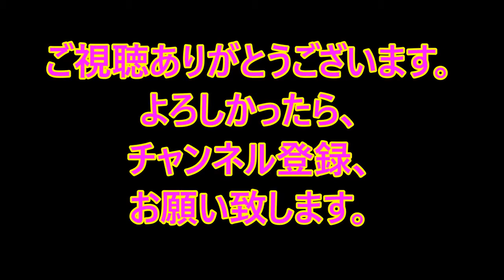[川口春奈] 人気コミック映画化でガサツな肉食独身女子に挑戦！ 朝ドラ「まれ」で話題の清水富美加、人気コミックのヒロイン抜擢「謎の申し訳なさがある」 女優の清水富美加が、人気コミッ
テレビ小説『まれ』の”清水富美加” 今度はコント番組に挑戦！！ 引用元様 .

川口春奈と林遣都が、ウェブコミック誌「EDEN」（マッグガーデン）で連載中の人気漫画を実写映画化する『にがくてあまい』で初共演を果たすこ..